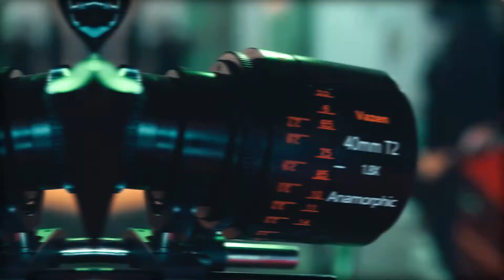Making Off - Amores Prohibidos Juan Vegas.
Los queremos invitar a que conozcan un poco de lo que fue el rodaje de Amores Prohibidos de la mano de LEXX, el gran director detrás de este rodaje con un equipo increíble.

Dejen sus comentarios de cómo les pareció.